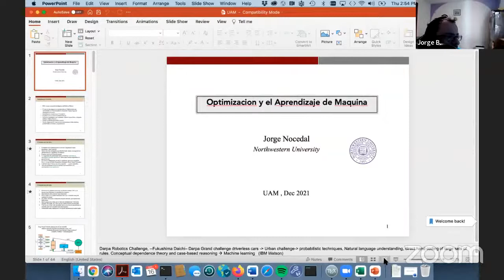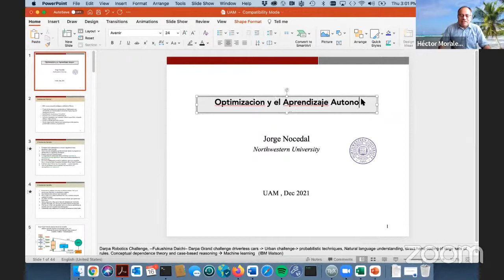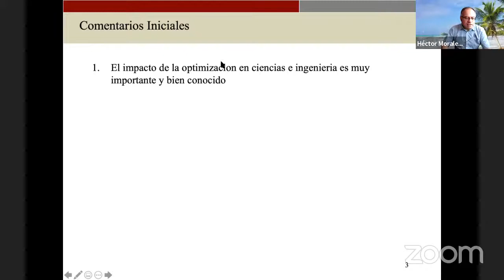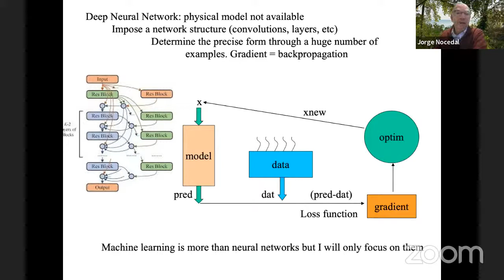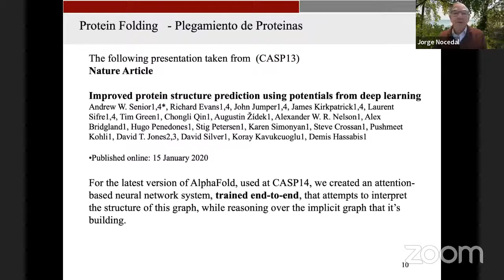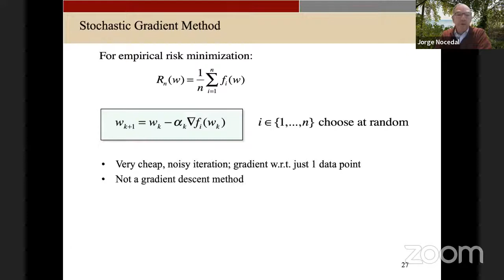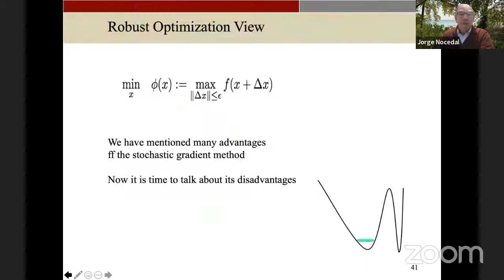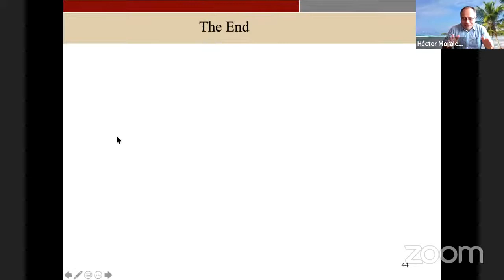Data Science Seminar